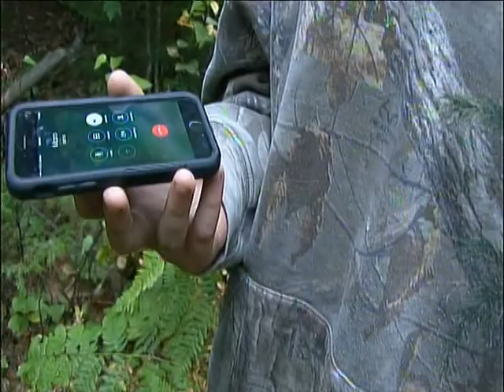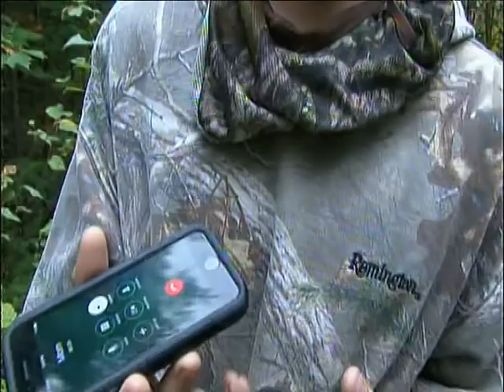2017 Maine Youth Black Bear Hunt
Here is a video of my boy Isaiah  harvesting his very first black bear, on September 19, 2017.